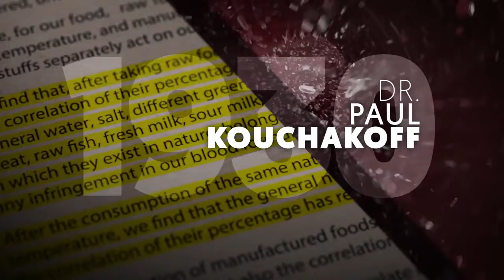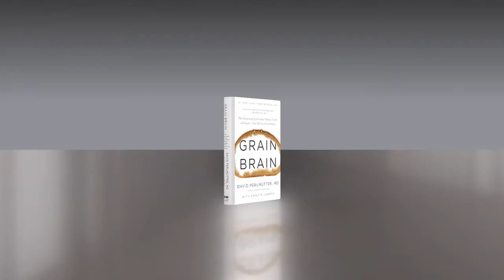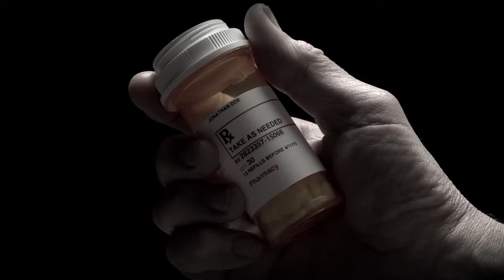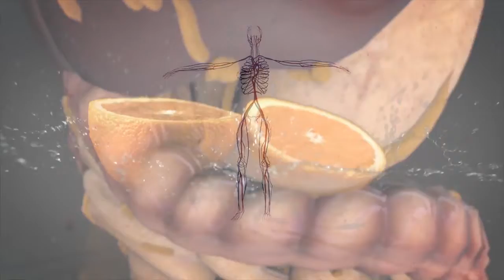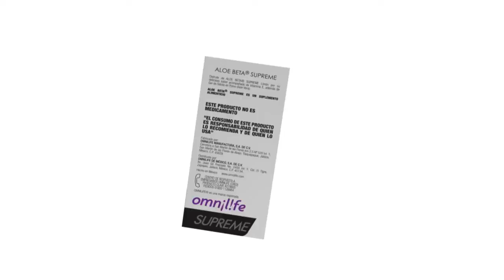La verdad de los alimentos